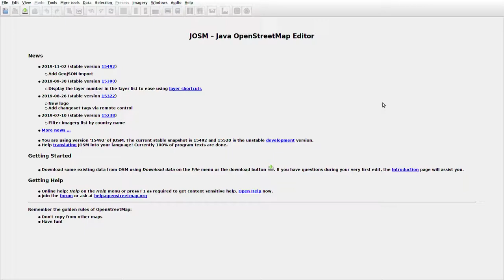JOSMrec0186 2019 11 08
Lithuania. Palnosai. Tracing buildings (mainly) in JOSM for openstreetmap.